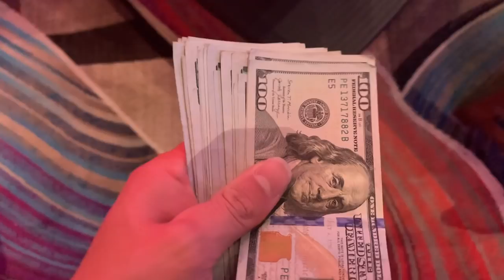FLOPPING QUADS IN A 4 WAY POT!! SUN RUN SESSION - Poker Vlog #28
In this video, we play some 2/5 NLH at Aria in Las Vegas